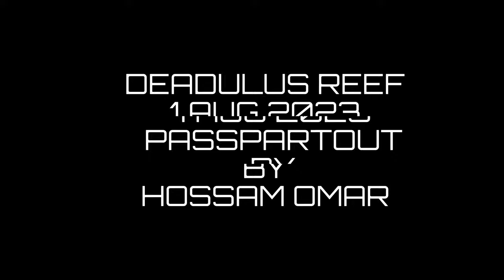Diving 1Aug 2023